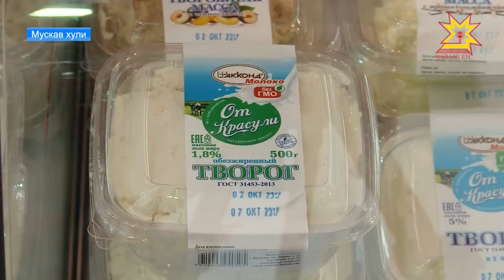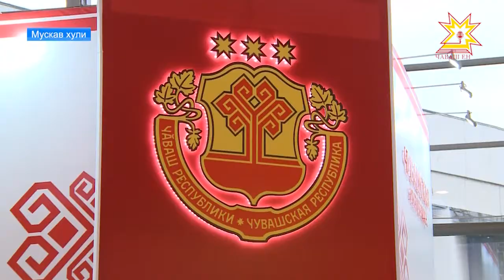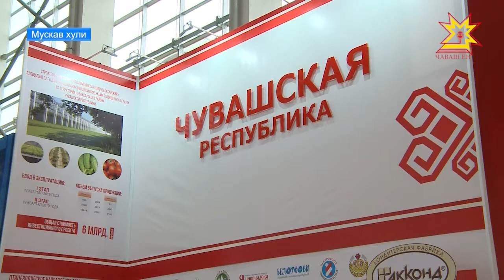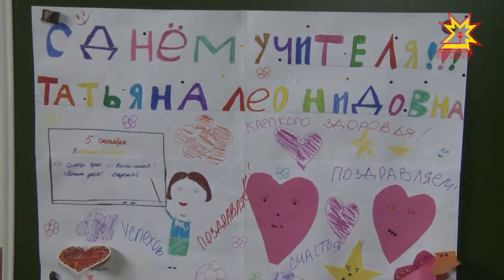Республика 05.10.2017 на чувашском языке. Вечерний выпуск